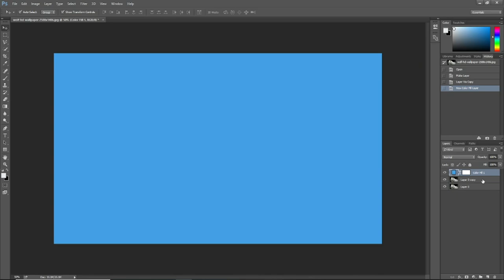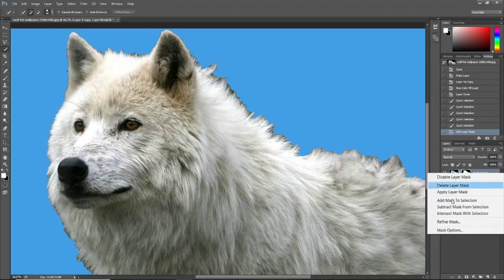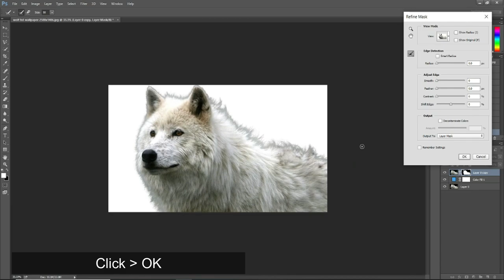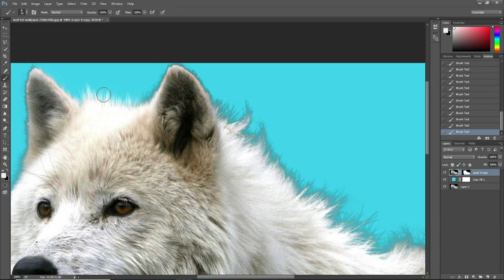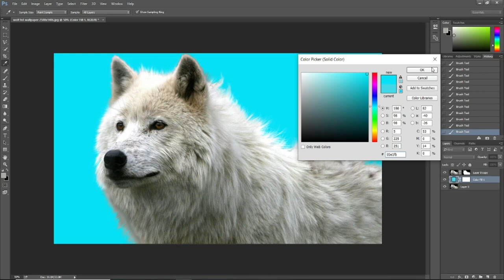Cut out thin Hairs in Photoshop easy method | Fur extraction in Photoshop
Thanks for visiting my channel and watching my videos. Hope you like this video.

Hello Guy's,
This is a education video for Adobe photoshop user. This is an amazing method to cut out thin fur or hairs especially animals like dog,cat or teddy bear. Hope you guys enjoy this video
(This channel contain different types of education and tutorial videos so keep on watching and learning.)